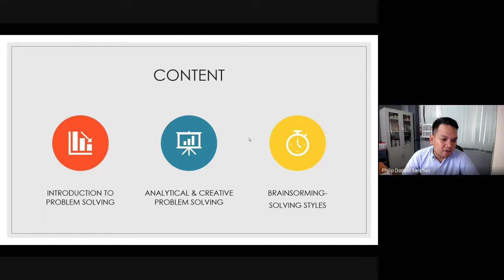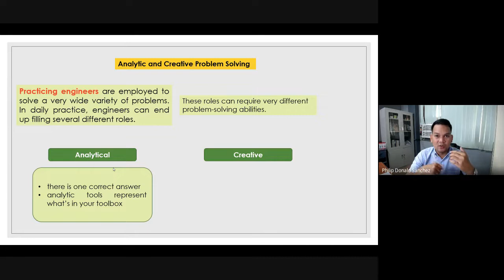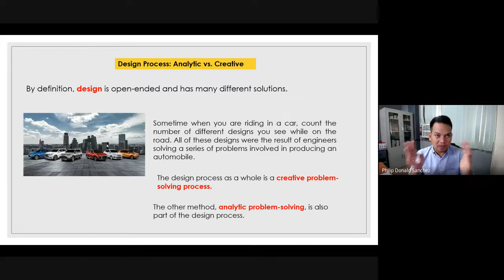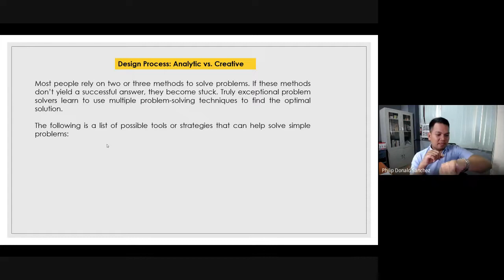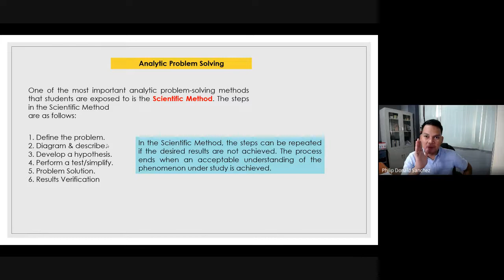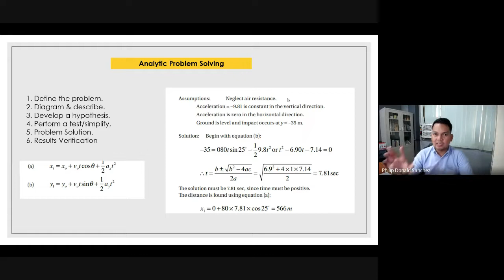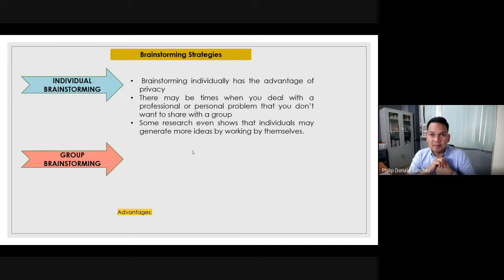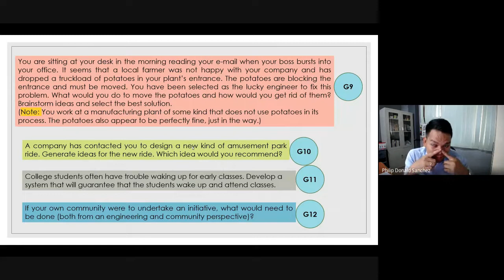Lecture 5 Engineering Analysis & Problem Solving